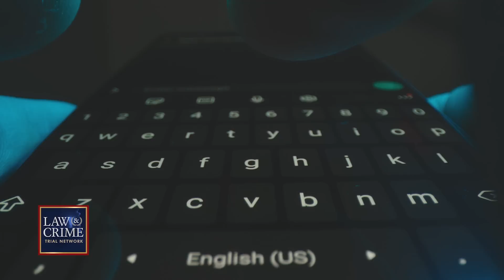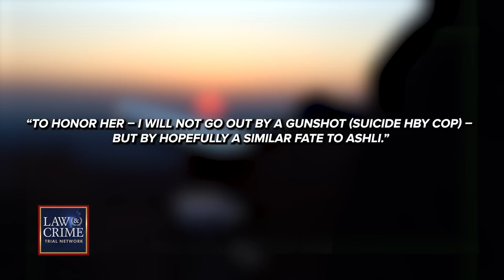Man Allegedly Stabbed Wife to Death, Wrote His Name in Blood on Her Body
A Missouri man was arrested after allegedly killing his young wife while going through a bitter divorce. Thirty-one-year-old John Wonder stands accused of strangling and stabbing Ashli Ehrhardt Wonder to death before using her blood to write his last name on her body. Wonder then allegedly confessed to the brutal slaying in a series of text messages, one reading, “It’s way easier and much more satisfying than you can imagine.” The Law&Crime Network’s Sierra Gillespie breaks down the disturbing story.